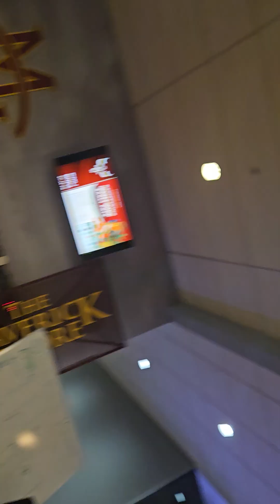October 27, 2024